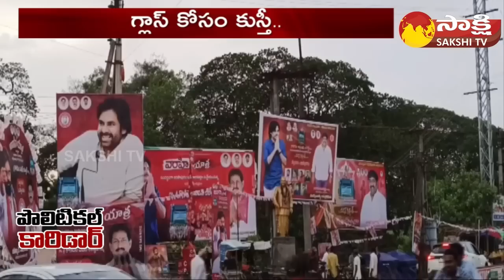Pawan Kalyan Varahi Yatra: Disputes in Narasapuram Janasena Leaders | Political Corridor